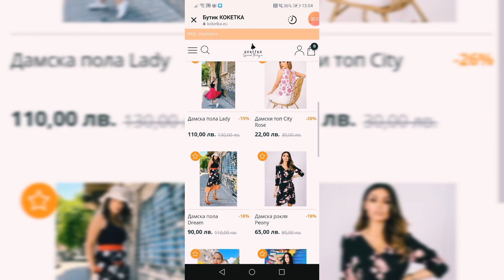Супер находки от Koketka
Поръчайте своя личен поздрав от мен на voiz.bg! 😊